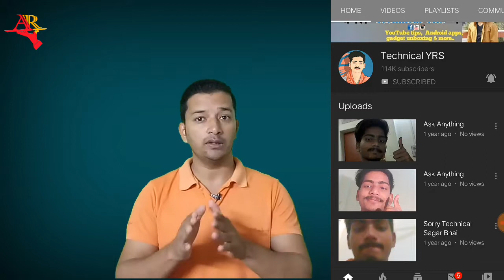YouTube channel grow tips | भूलकर भी ना करें यह गलती YouTube पर..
Hi friends

 आज की वीडियो में मैं आपको बताऊंगा कि हमें अपने यूट्यूब चैनल को ग्रो करने के लिए सबसे इंपोर्टेंट चीज क्या चाहिए होती है फ्रेंड साथ में मैं आपको एक ऐसे यूट्यूब चैनल के बारे में बता रहा हूं जिसके एक लाख से ऊपर सब्सक्राइबन होने के बावजूद उसका चैनल आप यूट्यूब से डिलीट हो गया है

तो फ्रेंड्स हमें बहुत सारी यूट्यूब पर यह बताते हैं कि हमारे यूट्यूब चैनल गोरे होने के लिए थंब नेल टैग डिस्क्रिप्शन की जरूरत होती है पर फ्रेंड्स उससे बढ़कर भी कुछ और चीजें होती है
जो हमें अपने यूट्यूब चैनल को करो कराने के लिए हेल्प करती है
तो फ्रेंड्स आज मैं शिविर में आपको बताऊंगा कि इस यूट्यूब पर एक चैनल जो अभी डिलीट हो चुका है

उससे हमें दो चीज़ सीखने को मिलती है जो हमारे यूट्यूब चैनल को गुरु कराने में बहुत हेल्प करती है तो फिर आगे आप इस वीडियो में देख लीजिए

Technical Adhikari